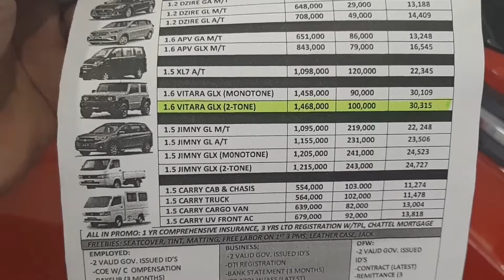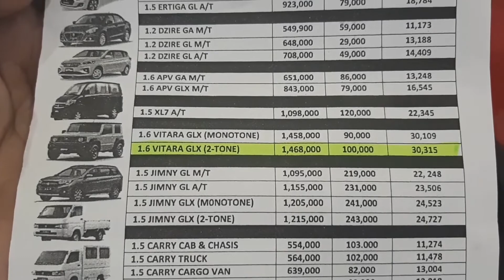HOW MUCH VITARA ALL GRIP SUZUKI MODEL 2021 update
thisvedeowhowantnewcarmodel2021Music: Miami
Musician: Deleted Account